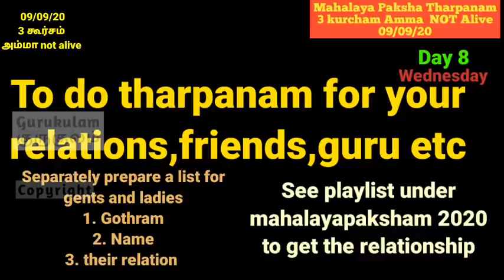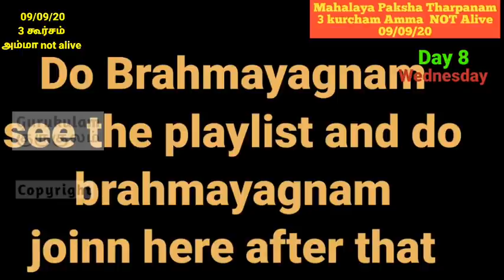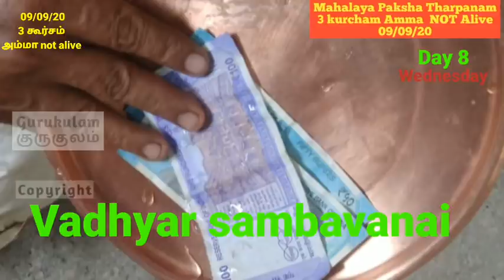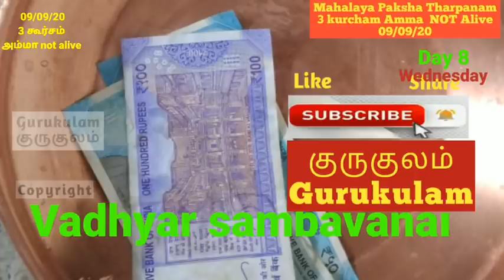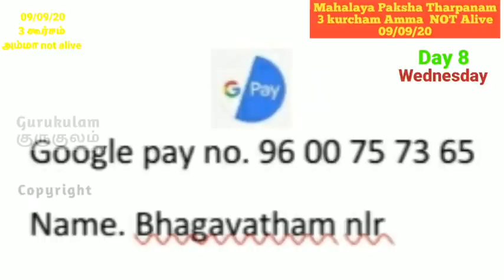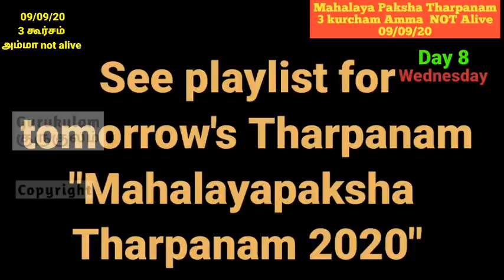Mahalaya paksha Tharpanam 2020 09 09 2020 Three kurcham Amma NOT alive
Mahalaya Paksham. Mahalaya paksha tharpanam 2020. Mahalaya paksha tharpanam 09/09/20. This video is for Mahalaya Paksha tharpanam with three kurcham amma not alive.   Mahalayapaksha Tharpanam for 2020 starts from 02/09/2020. Mahalaya Paksha Tharpanams are very special as on all these 16 days we can do tharpanam. We can do tharpanam on all our relations, friends, Guru etc. who are not having male issue.We can do Tharpanam only on these 16 days mahalapaksham days.
Mahalaya amavasai tharpanam which is very very important is falling on 17/09/2020.
This video on Mahalaya paksham is very easy to follow. By using this Mahalaya Paksha tharpana tutorial you can perform the paksha tharpanam by yourself.
This mahalaya paksha tharpana tutorial is very easy to follow. It is explained in Tamil. Most of the visuals are given in English and those who are not good in tamil can also perform the tharpanam using this mahalaya paksha tharpana tutorial.
The order for all 16 days is
1. Morning sandiyavandhanam.
2. Madhyanikam
3. Mahalaya Paksha Tharpanam.
4. Brahma yagnayam.
This video is absolutely free.
But you have to aacharya sambavanai to derive full benefit of the tharpanam. You can give the sambavanai to your aathu vadhyar. If you are unable to go out and give the dakshanai to him please send the dakshanai as electronic payment to the numbers given below.
You can send the aacharya sambavani to the given below epayment.
1. Google pay:   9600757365  -  bagavatham nlr.
2. Paytm: 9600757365 s chandrasekaran.
3. account credit: account no. 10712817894.  IFSC code: SBIN0000962
    S CHANDRASEKARAN, SBI, CHENNAI.
Please do all 16 days tharpanam to derive full benefit.
In the next video you can learn the relation names in sanskrit. This will be very very useful while doing Tharpanam for your relatives, friends, guru.
Happy learning:)
Sri Gurubyonamaha.